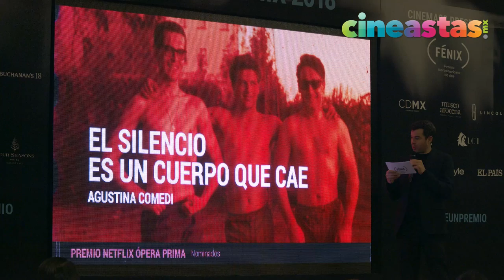Premio Netflix Ópera Prima en los fénix 2018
Netflix y Cinema 23 otorgarán reconocimientos en los Premios Fénix